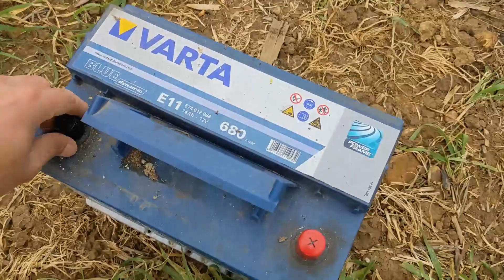Sacar agua de un pozo con una bomba de agua a batería 12V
Pruebo a sacar agua de un pozo utilizando una bomba de achique conectada a una batería de 12V. A pesar de que el agua está bastante superficial (2,5 metros), la bomba no consigue subir mucho más que un chorrillo.